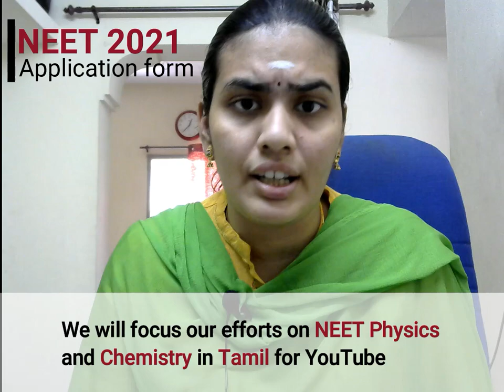NEET 2021 Application Form | Tamil | Agni Coaching Institute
NEET 2021 Application form is to be released on last week of April.
But not released yet.

CBSE exam is postoned after June and date will be announced after observing COVID situtation.

NEET exam will be conducted only after CBSE exam is completed.

In NEET Application form, only confirmed date should be given not tentative date. So, application form will be released after confirming date of exam.

1. Don't be stressed
2. Be calm
3. Do your practice

We will focus our efforts for NEET Physics and Chemistry videos in Tamil for YouTube.

Reply in comment section for any doubts and queries.

NEET will be conducted TWICE in a year